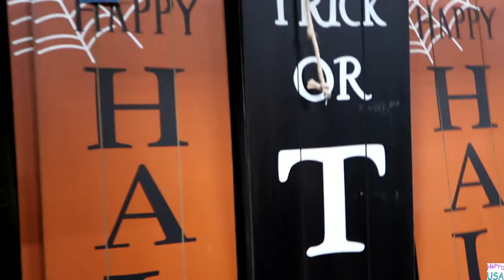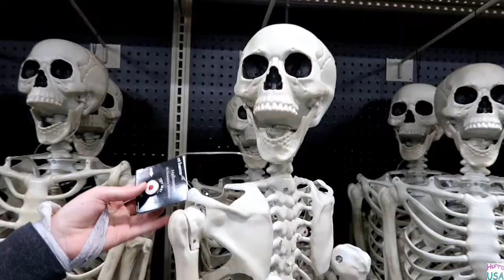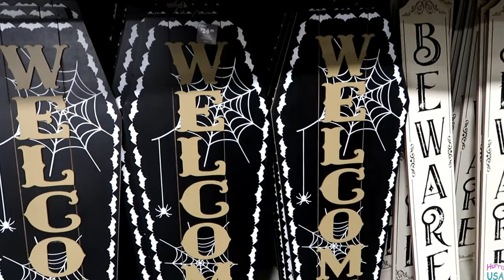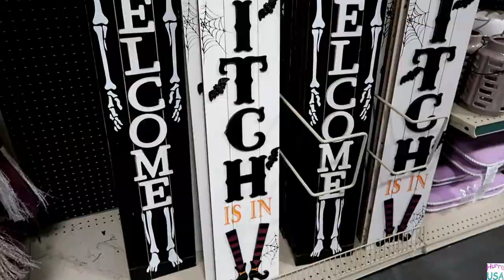HALLOWEEN DEKO shoppen in AMERIKA 2022 / Einkaufen in Amerika / Hurra USA die Auswanderer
Endlich ist es wieder soweit. Wir gehen HALLOWEEN DEKO shoppen in den USA,  besser gesagt in Texas. Es ist gerade erst Anfang Juli und schon ist die erste Halloween Deko da. Ich find’s einfach toll.  Der Laden heisst at home und hier gibt es gaaaanz viel Deko. Also, viel SPASS beim Video.

 Wenn ihr Videos von bestimmten Einkaufslaeden, Restaurants,… usw gern sehen moechtet, dann last es mich unten in den Kommentaren wissen.
 Vielen DANK fuer’s zuschauen und BIS DANN
Hier findet ihr LINKS zu weiteren Videos von uns.
Waffle House| Essen in Amerika| Wir essen im Waffle House (Waffel Haus) Essen in den USA| Hurra USA